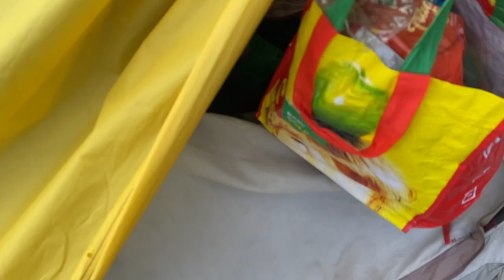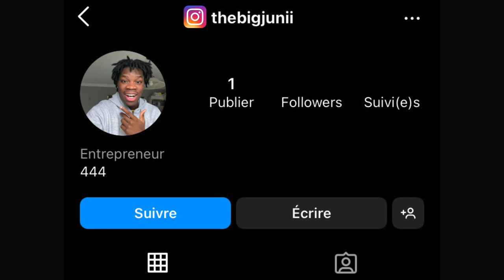J’AI SURPRIS UN SANS-ABRI AVEC DE LA NOURRITURE (son histoire va vous choquer)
Aujourd'hui, je suis allé à la recherche d'un sans-abri que j'ai connu il y a pas longtemps pour lui offrir pas de mal chose. HÉ, c'était fou! Une vrai aventure. J'ai traversé tellement de choses.. Je ne vais pas en dire plus mais je vous laisse tout découvrir devant votre bol de céréale ahah. :) .

Thanks God de m'avoir permis de réaliser cette vidéo ! 🙏🏾 Bon visionnage à tous